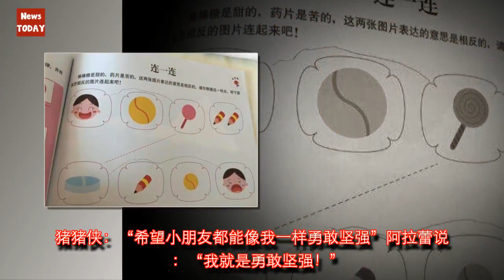阿拉蕾近况，情商比成人高，吃妹妹的醋再爆金句